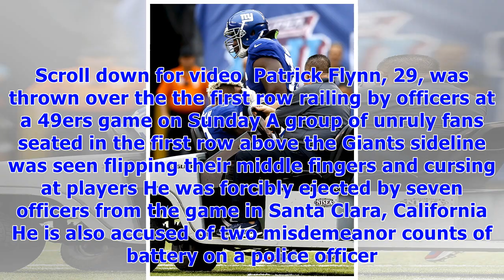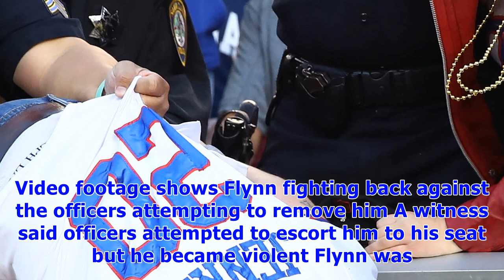Bloody moment a giants fan was thrown off railing by 49ers guards